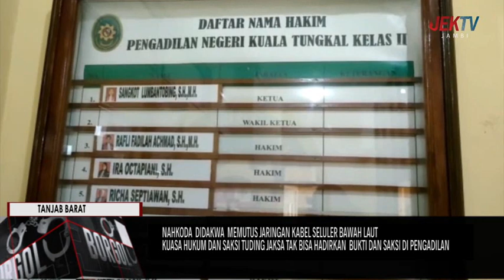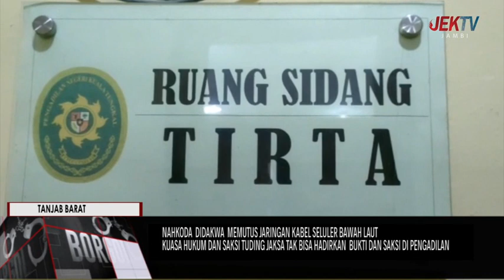KUASA HUKUM DAN SAKSI TUDING JAKSA TAK BISA HADIRKAN BUKTI DAN SAKSI DI PENGADILAN